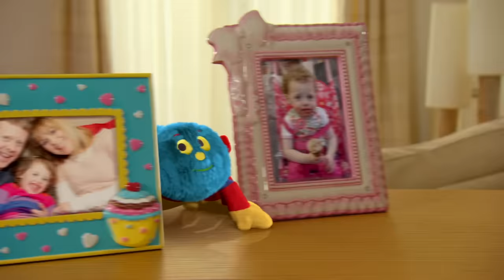@WoollyandTigOfficial- Baby Ben | TV show for Kids | Toy Spider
Tig is looking forward to baby Ben coming for the day but Ben soon becomes more important than Tig.

Woolly shows Tig how helping her Mum look after Baby Ben and his needs has it’s own rewards.